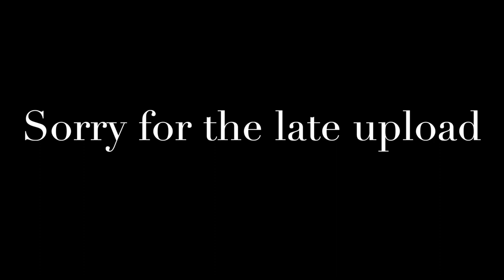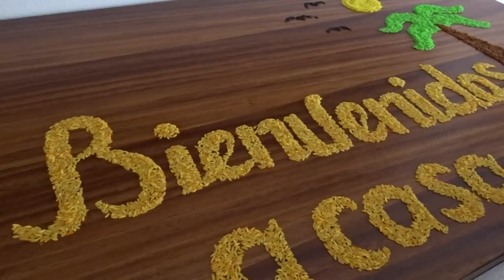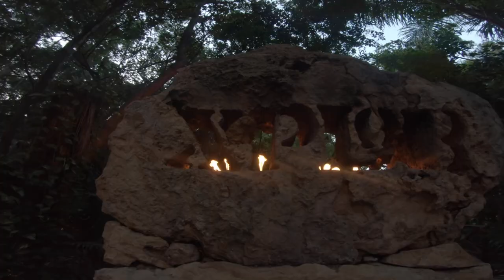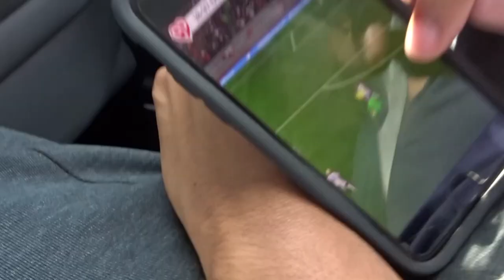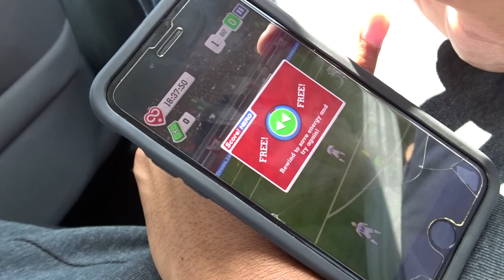Final Mexico Vlog